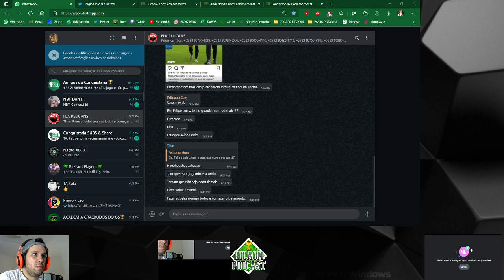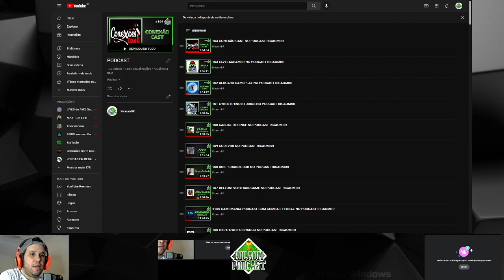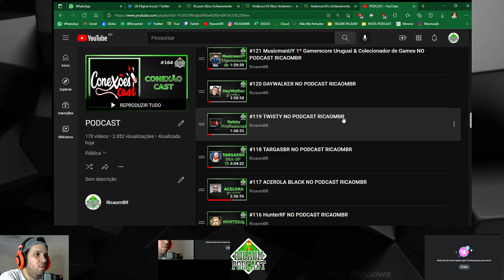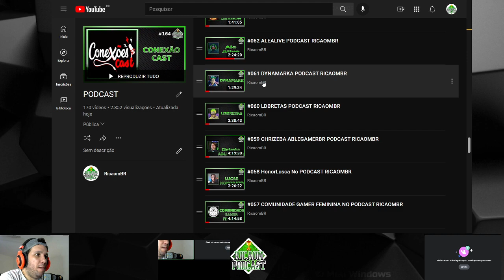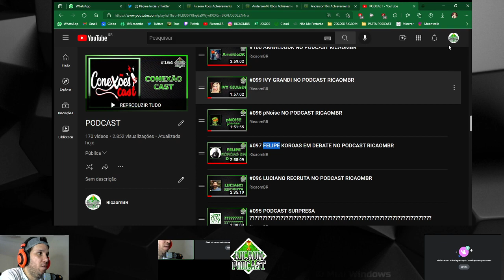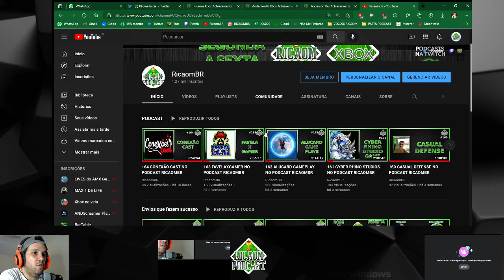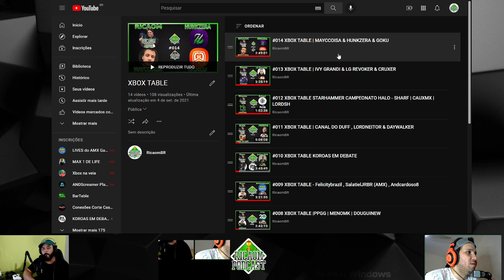165 CANAL 16BITS NO PODCAST RICAOMBR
Redes Socias

Se você gosta do conteúdo, ajude esse canal a continuar! | Considere fazer a assinatura de membro aqui no YouTube pelo botão "seja membro" (ao lado do botão de inscrição), ou dar um sub lá na Twitch.

00:00 TESTANDO INTERNET
00:22 SALVE GALERA
04:04 APRESENTAÇÃO
14:42 CRIAÇÃO DA CONTA & 1 CONQUISTA
15:49 TOP 10
01:04:30 RESIDENTE EVIL
03:54:12 FRASE IMPACTO